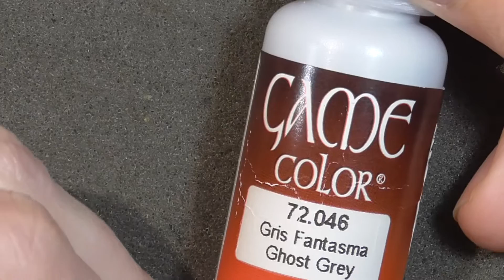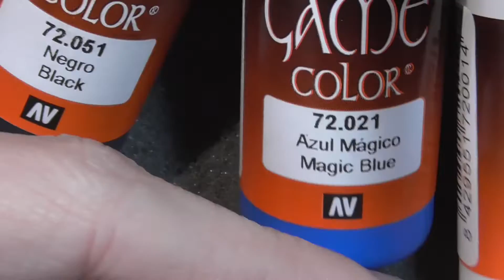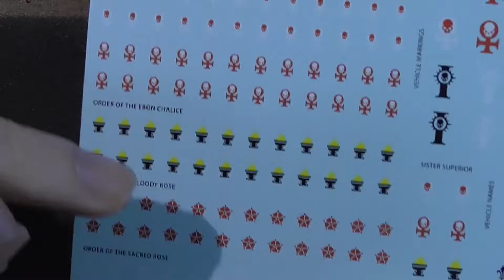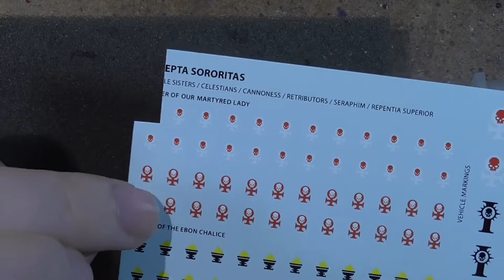🎨TUTORIAL de PINTURA🎨#2 ¿Cómo pintar una NUEVA HERMANA DE BATALLA? - Estudio de Pintura.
🎨🎨🎨Pintado COMPLETO de una de las nuevas Hermanas de Batalla que vienen en la nueva caja que lanzaron con la presentación de la nueva gama. En este caso uso un esquema de pintura propio inspirado en su mayor parte en la Orden de Nuestra Señora Martir.

Bandejas de movimiento, maletines de transporte, adaptadores de peana. accesorios, escenografía, etc.

Diseña, imprime y vende efectos para juegos tus miniaturas y campos de batalla. Explosiones, ataques orbitales, perfectos para dar ese toque realista y cinemático a tu mesa de juego.¿Efectos de armas? ¡Laser, iones, plasma, o la buena y vieja bala - las tenemos todas! Espadas de energía, humo, o derrapes... Traemos los efectos más impresionantes y realistas, directamente desde las pantallas de cine y televisión hasta tu tablero de juego.
Nuestra experiencia trabajando en efectos de películas y series nos permite imaginar y crear fantásticos efectos que ayudarán a convertir tus ejércitos y escenarios en algo único, dinámico e imponente.
¿Tienes tu propia impresora 3D? Ofrecemos los archivos de impresión!
Si tienes cualquier idea alocada, nos encanta escuchar a la comunidad wargammer para crear efectos únicos! Cualquier idea nosotros podemos desarrollarla y llevarla a la realidad.
Próximamente os traemos una línea inspirada en los universos fantásticos de brujería y espada a la venta próximamente!